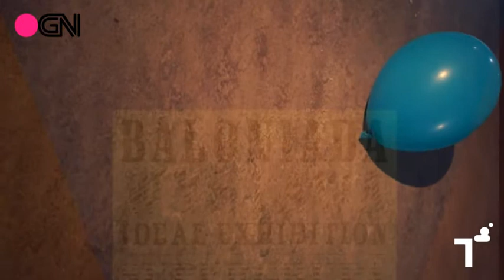GN - wystawa „Baloniada", 3.10.2010, CSW „Znaki czasu" w Toruniu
Wystawa „Baloniada" powstała w ramach projektu „Pasożyt" realizowanego przez grupę artystyczną Gruba Najgorsza w CSW „Znaki Czasu" w Toruniu. Jedna z części składowych organizmu żywiciela, którym stało się CSW, została opanowana przez działanie pasożytnicze. Na pierwszym piętrze toruńskiego raju sztuki i kultury, w pomieszczeniu, gdzie dotychczas odbywała się „Idealna wystawa" Supergrupy Azorro, GN wykreowała -- w błyskawicznym tempie - własną ekspozycję. Wystawa „Baloniada" trwała - poczynając od momentu montażu - niecałe dwie godziny i zajmowała znaczną część przestrzeni. Poprzez usytuowanie jej w największej, renomowanej instytucji kultury i sztuki współczesnej w Polsce grupa uzyskała ewidentną korzyść -- polepszyła swój status na arenie artystycznego świata.

Szerzej o projekcie „Pasożyt", codzienna fotorelacja z działań oraz kamera 24h, czyli 'Pasożyt live' na